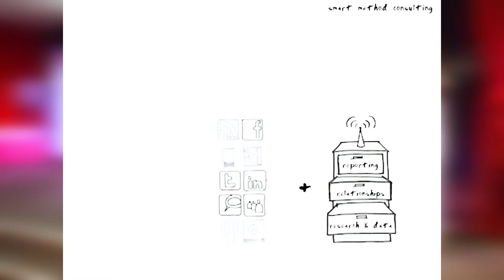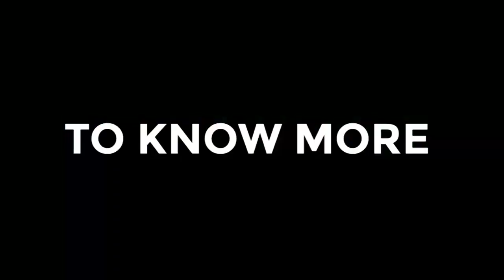Knowledge stays Certificates doesn't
You must upgrade or else you will perish. Technology is ruthless it will disrupt everything & it will make you irrelevant soon if you do not get future ready. Even a first class degree will not help you!